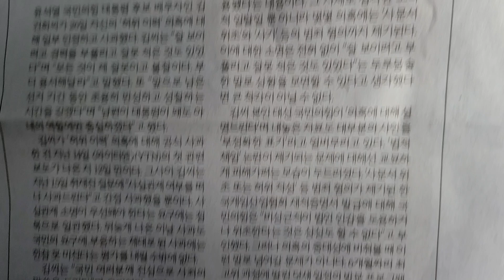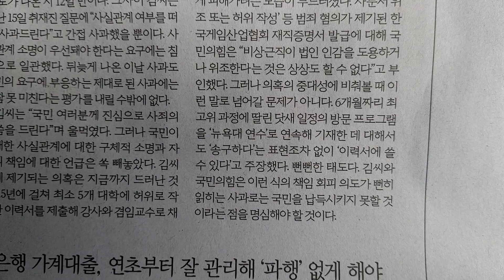사설 읽기 ㅡ 뭘 사과한다는 건지 알 수 없는 김건희 '겉핥기 사과'